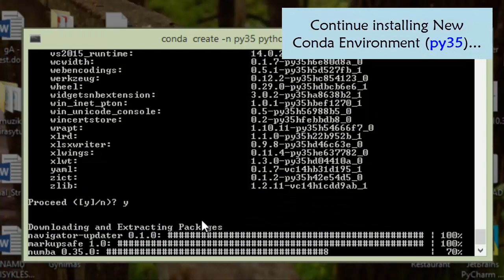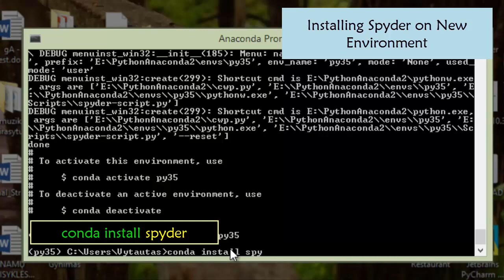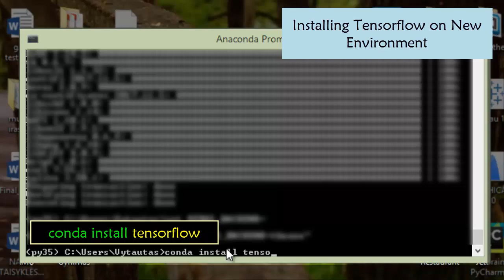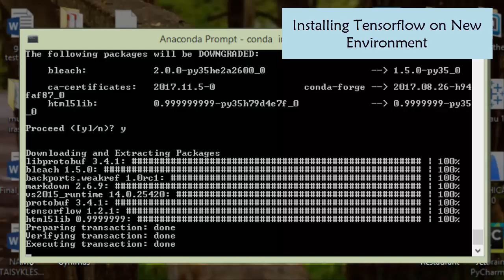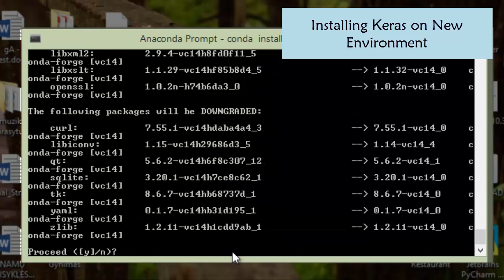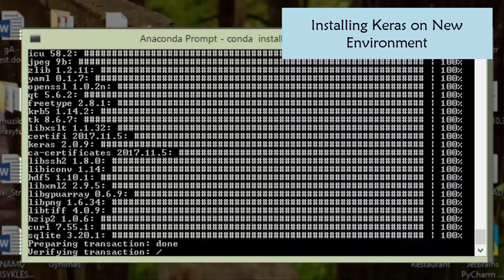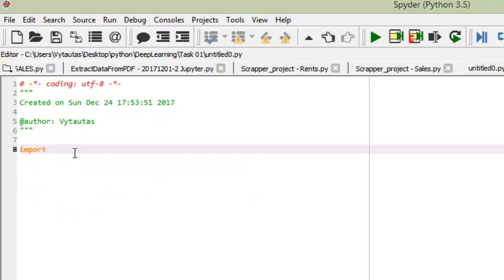Install Tensorflow GPU Keras and Theano for Anaconda Navigator in Windows. Step by step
Tensorflow (both for CPU and GPU), Keras and Theano installation for Anaconda Navigator Python for Data Science, Machine Learning and Deep Learning Framework by using Anaconda Prompt. Example step by step.

In this video I used Anaconda Navigator v. 1.6.10.

The content of tutorial is:
0:06 step 1: Create and Activate New Conda Environment

The name of New Environment in this example is py35.

1:29 step 2: Install Spyder on New Anaconda Navigator Environment

1:57 step 3: Install Theano to New Environment of Anaconda Navigator

2:28 step 4: Install Tensorflow (for CPU) to New Environment of Anaconda Navigator

3:04 step 5: Get Tensorflow for GPU, not for CPU installed on Anaconda Navigator also.

Download link of whl file of Tensorflow for GPU is inside the video  (in this part).

IMPORTANT: if you have transport encoding (3:36) you need to downgrade html5lib module as demonstrated in video. Download link of html5lib that you need is inside the video and here:

And when html5lib module is downgraded try install Tensoflow for GPU as it is demonstrating in 4:20

4:31 step 6: Install Keras on New Environment of Anaconda Navigator.

5:13 final step: Testing Theano, Tensorflow and Keras modules in Python code just by importing those modules and run into Python Console.

Best regards from Lithuania.